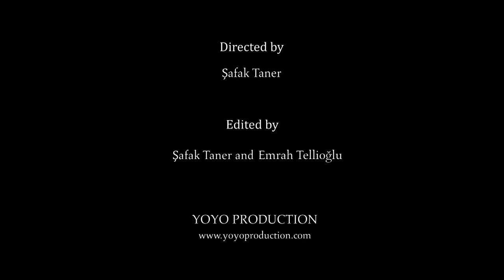Beethoven Kreutzer Sonata No.9 - Patricia Kopatchinskaja & Fazıl Say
Ludwig van Beethoven - Kreutzer Sonata No.9 - Opus 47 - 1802, 1803 - for piano and violin

PATRICIA KOPATCHINSKAJA: Violinist Patricia Kopatchinskaja's repertoire ranges from baroque and classical (often played on gut strings) to a number of new commissions or re-interpretations of modern masterworks.

FAZIL SAY: Composing is always a form of improvisation: with ideas, with musical particles, with imaginary shapes. And it is in this sense that the artistic itinerary and the world-view of the Turkish composer and pianist Fazıl Say should be understood.

Piano provided by Yamaha Music Europe / doremusic